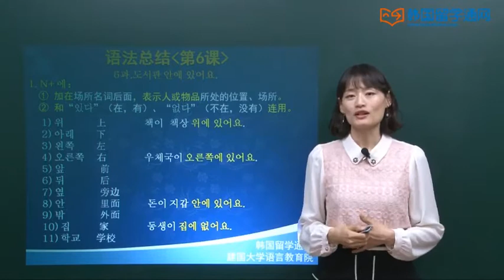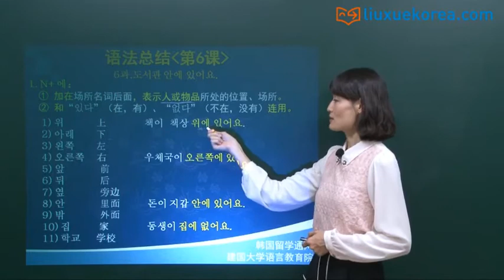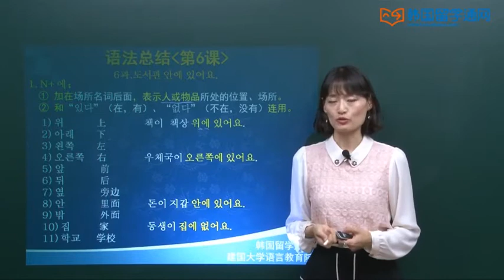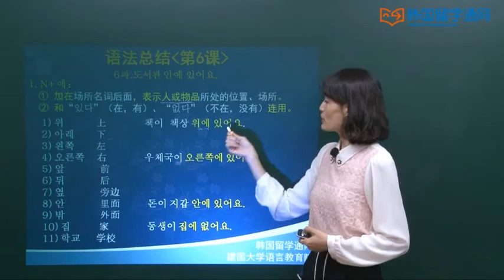[大家一起学建国韩国语1-1]语法总结[4] 6~7课 문법총정리 4